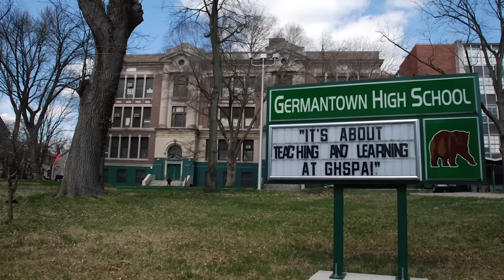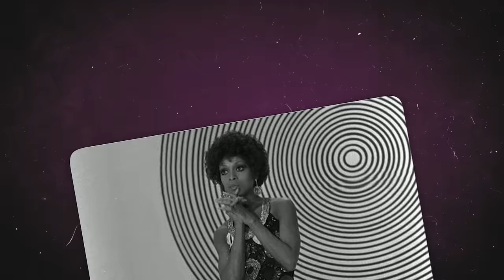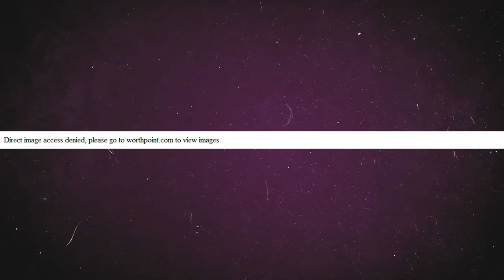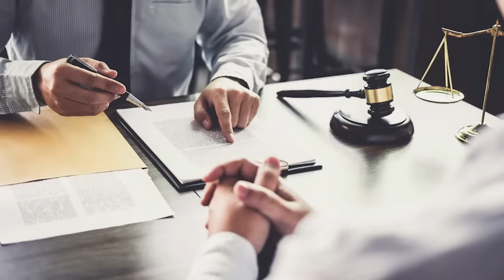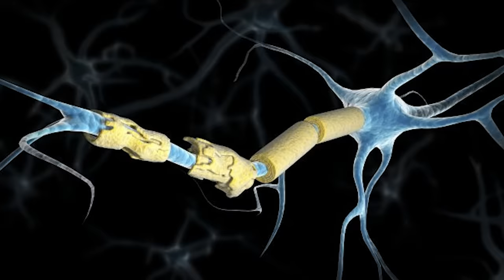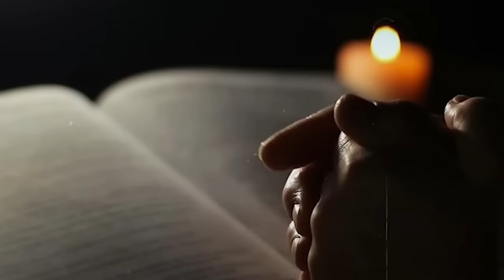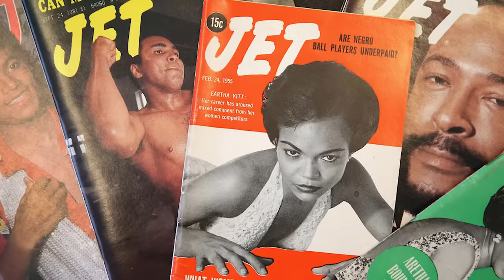Lola Was NEVER Allowed Back On The Tonight Show After This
The Life and Career of Lola Falana. Lola Falana was a dazzling talent and a sensation of the twentieth century. Despite her rising fame, she faced unexpected setbacks in her career. Was it a scandal, a feud, or something else? Let's explore Lola Falana's journey to uncover the twists that shaped her remarkable legacy..